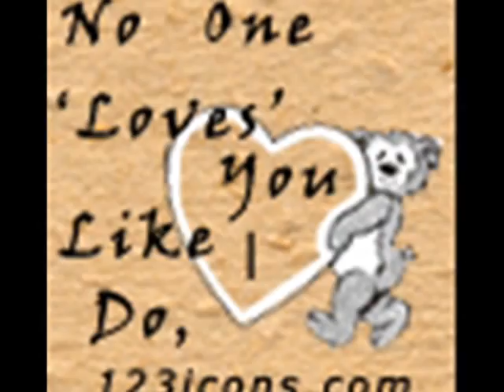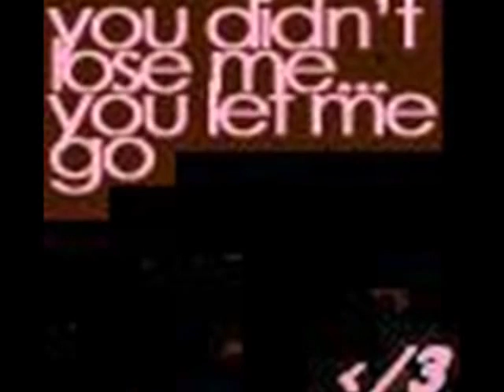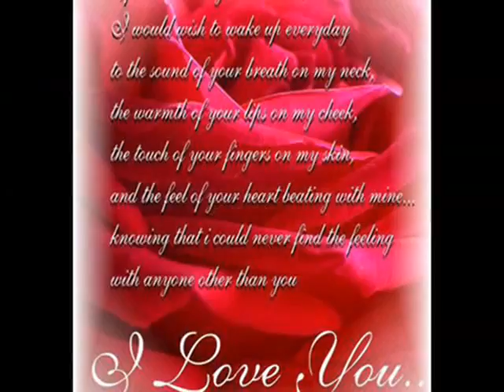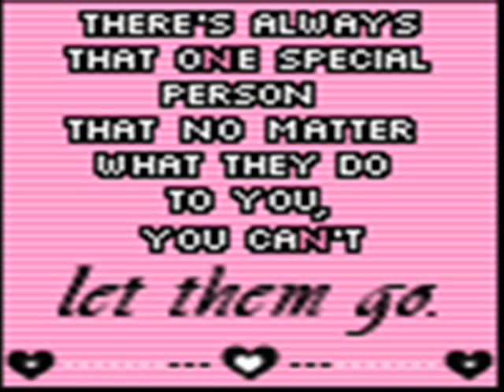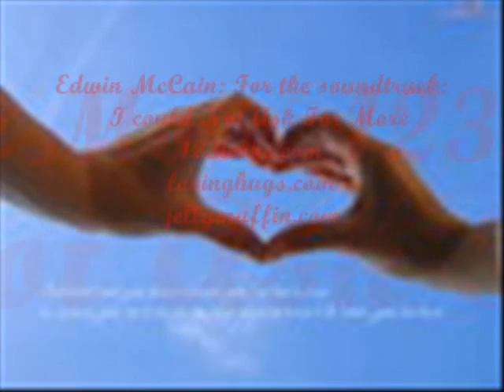With ArmS WidE OpEn...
As long as the person understands my language of love and i'm still significant to his growth, i don't see any reason for us not to last a lifetime together.. :)